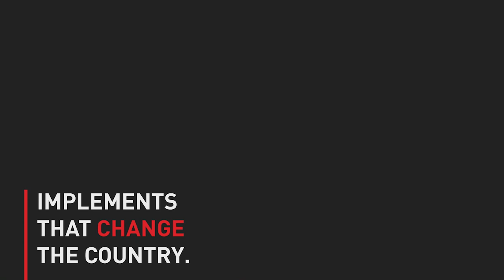NSL Chisel Plough with Double Wavy Discs - Canterbury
The NSL Chisel Plough with Double Wavy Discs is the ideal tool for turning wet, pugged ground into usable land again, fast. A formidable combination of heavy duty ripper legs and cultivating discs results in an aerated seedbed with no clods, ready to do it all over again. Perfect for after winter feed crops.